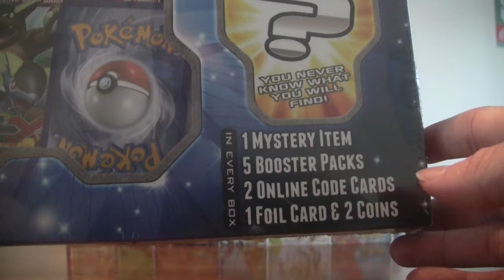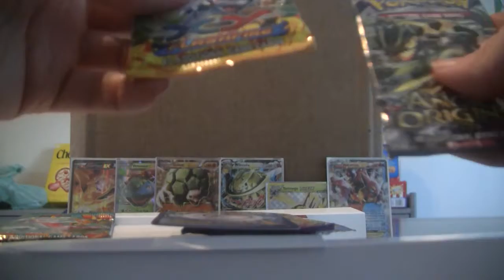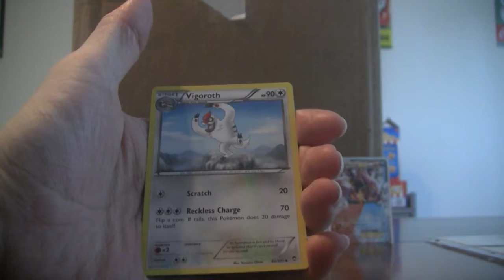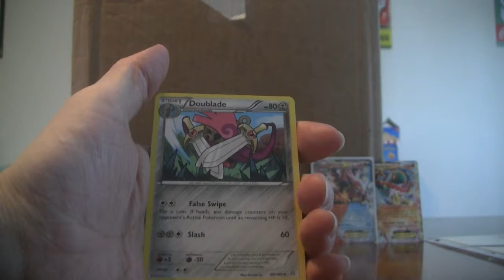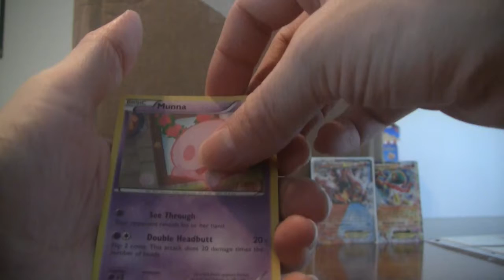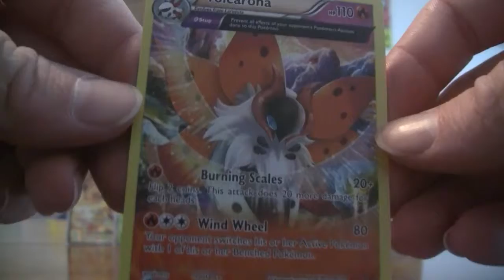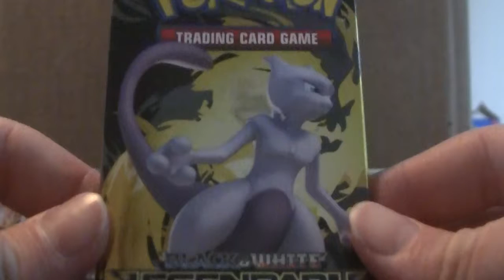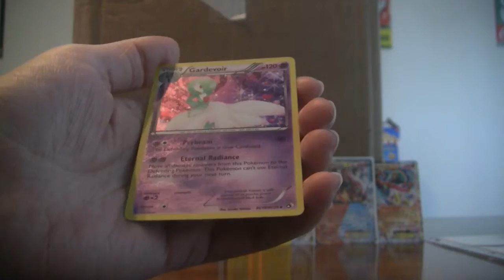Pokemon Mystery Power Box EPIC Opening?!!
Today I opened one of those FANCY Mystery Power Boxes! Did I get any EPIC pulls?! Watch to find out.

Don't forget to maintain a "one code per viewer, per video" policy so everyone can get some cool packs and pulls in the online TCG. Let's build a community here and hopefully make some EPIC things happen on this channel guys! If you use a code say which one you used in the comments and if you want to, let us all know what you got in the pulls. Happy pack opening! :)